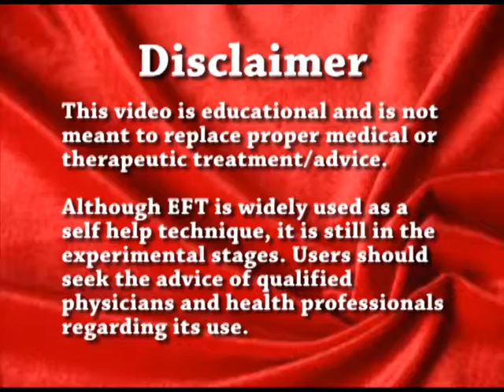A Light, Humorous Reframe by EFT Tapping Founder Gary Craig